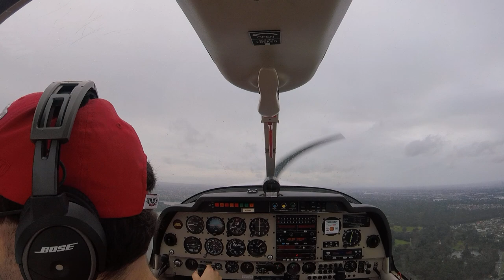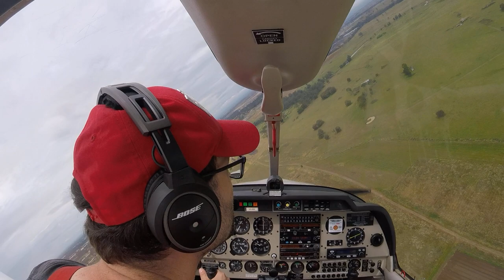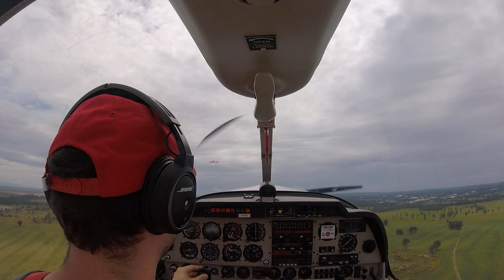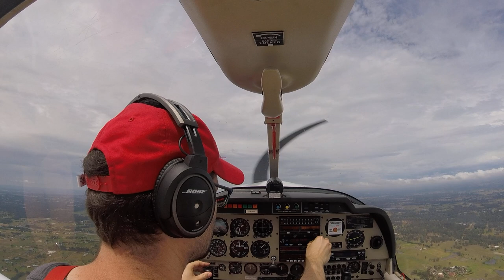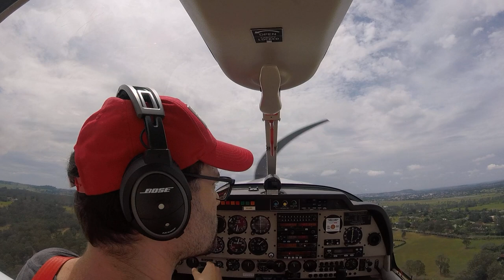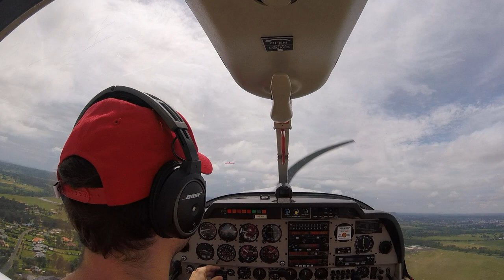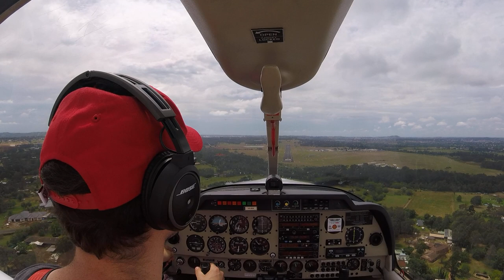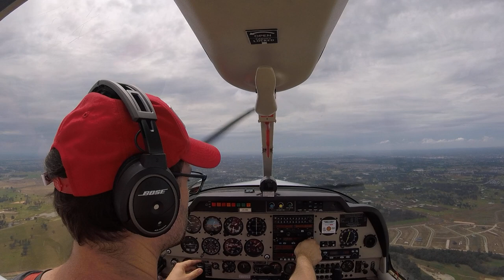2020-10-24: practice forced landings and Camden circuits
* Takeoff at 00:05
* Practice forced landing at 07:18
* Practice forced landing at 10:30
* Practice forced landing at 12:09
* Practice forced landing at 15:30
* Inbound call to Camden at 19:38
* Base turn at 23:06
* Base turn at 27:20
* Base turn at 31:23 (glide approach)
* Base turn at 35:39
* Base turn at 38:45
* Base turn at 41:20
* Base turn at 45:07 (low level)
* Base turn at 49:39 (low level)